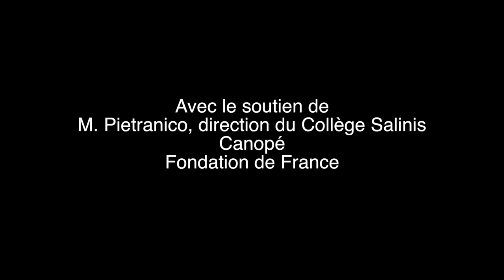Sur les routes de l'altérité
Projet mené avec le soutien de la Fondation de France en 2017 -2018
et qui a obtenu le 1er Prix au concours Didactica sur l'académie de Toulouse